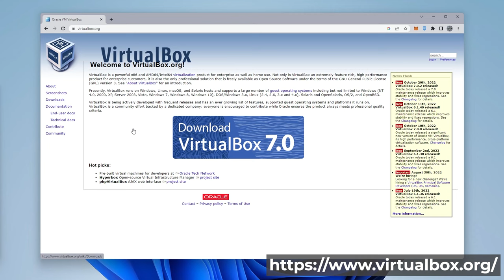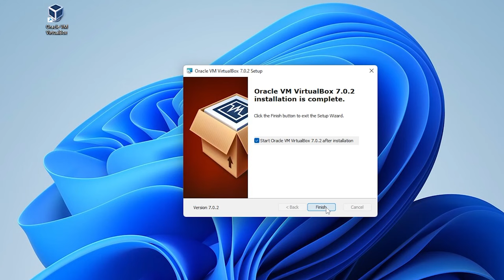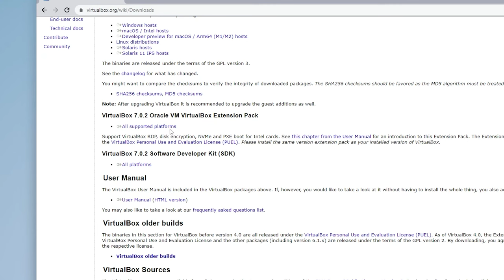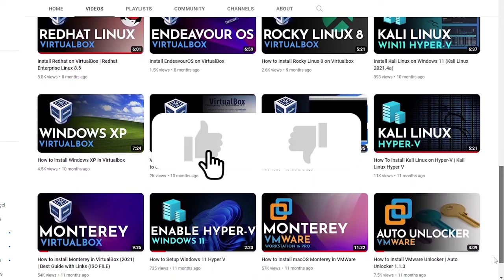*NEW* Install VirtualBox 7 and Extension Pack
In this video, I will show you how to set up Oracle VM VirtualBox in windows 11. This is the lastest release virtualbox 7.0.